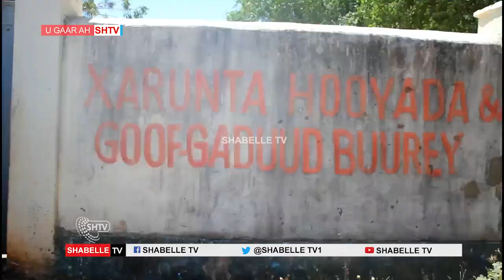Masulinta Maamulka Gobalka Baay oo Garey Qaar kamid deganada Hoostaga Awdinle iyo Goof Gaduud Buure